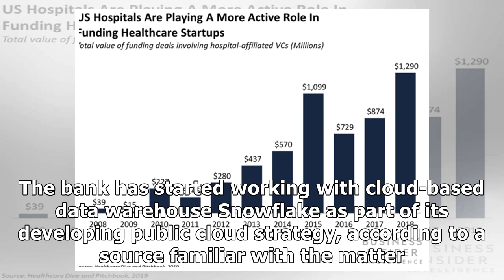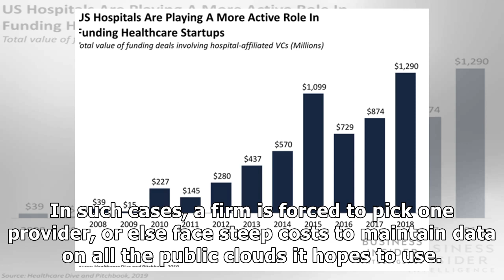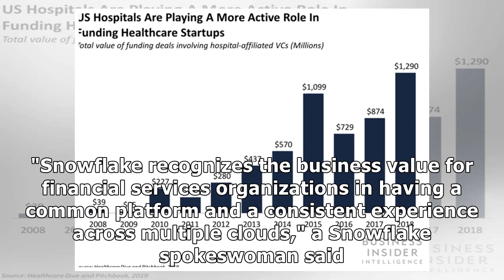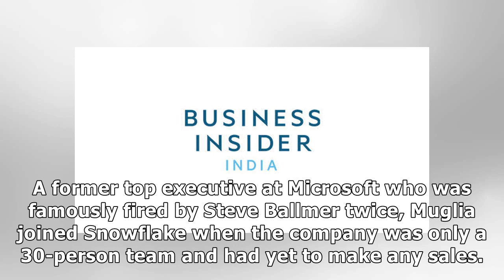JPMorgan has tapped buzzy startup Snowflake to help it solve one of the biggest issues firms face...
JPMorgan has tapped buzzy startup Snowflake to help it solve one of the biggest issues firms face when moving to the cloud